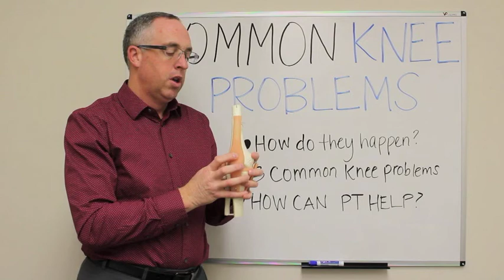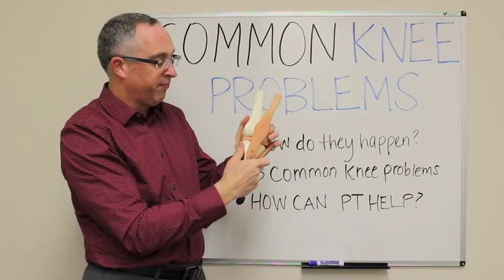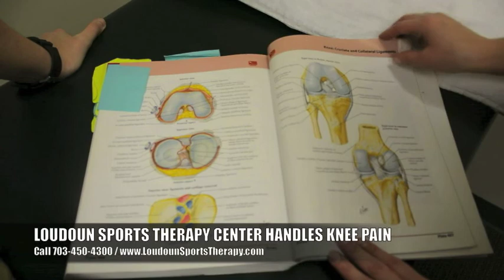How Knee Joint Anatomy Works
The knee joint is a hinge joint. It's actually a very unstable joint because within it, a flat surface is sitting on top of a rounded surface.